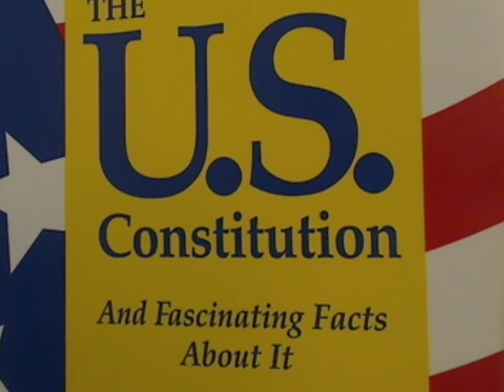Patcnews Aug 8, 2014 Welcomes Joe Goldner topic is the oabama regime muslim terrorist attacks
Mark Eberle created this video Patcnews Aug 8, 2014 The Patriot Conservative News Tea Party Network Welcomes Joe Goldner topic is the oabama regime muslim terrorist attacks